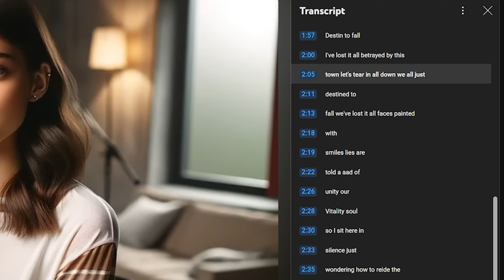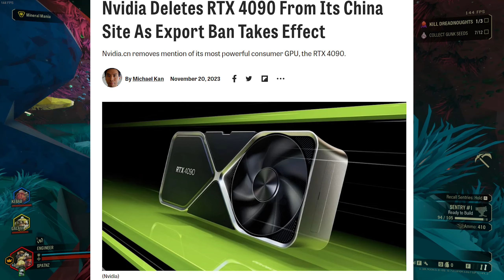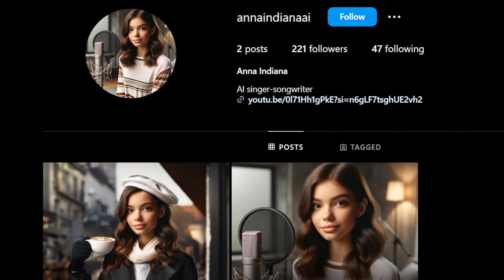AI POP STARS ARE HERE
Anna Indiana is here and hopefully not to stay